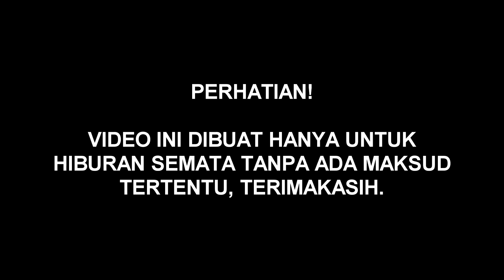UCOK KENA PRANK SEMBAKO ISI SAMPAH??? CUMA BUAT HIBURAN YA - DYOM Grand Theft Auto San Andreas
DYOM ini cuma buat hiburan yaa..